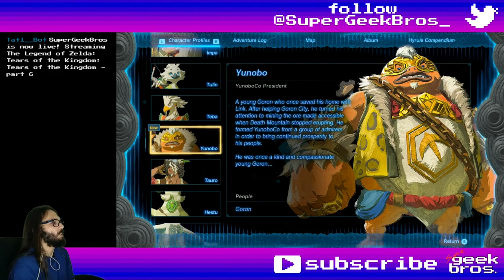No Goron's Land! Zelda: TotK | part 21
In this video we'll complete our climb to Goron City and find the source of their problems, exploring caves, finding some sweet clothes and almost getting ripped off on the way.

If you need to find something, here's what happened in this video:
00:00 - start

Cutscenes (and Dragon's Tears):
59:40 Yunobo: YunoboCo President

Story, Quests and some Mini-Games:
25:48 Misko's Treasure of Awakening I - start
41:42 Amber Dealer - start and complete
59:40 Yunobo of Goron City - start

Shrines, Lightroots, Chasms, Caves, Towers and Temples:
01:27 West Restaurant Cave - Eldin Canyon (Goronbi River)
08:12 Southern Mine - Eldin Canyon (North of Gortram Cliff)
09:05 chest - Cobble Crusher
21:45 Goronbi River Cave - Eldin Canyon (Goronbi River)
22:03 chest - Ruby
24:49 chest - Fire-Breath Lizal Blade
25:14 chest - Ember Shirt

05:22 Raw Bird Thigh
07:55 Fire Keese Wing
09:59 Summerwing Butterfly
10:37 Raw Whole Bird
12:09 Fire-Breath Lizalfos Horn
13:04 Lizal Reaper (Lizalfos Horn + One-Handed Weapon)
20:09 Octorok Eyeball
20:23 Sizzlefin Trout
20:36 Octorok Tentacle
23:56 Fire Like Stone
24:49 Fire-Breath Lizal Blade (Fire-Breath Lizalfos Horn + Two-Handed Weapon)
25:14 Ember Shirt
28:18 Boulder Sledge (Boulder + Polearm)
28:48 Moblin Guts
39:40 Spiny-Bone Club (Spiny Bone + One-Handed Sword)
39:43 Black Bokoblin Horn
39:56 Knight's Shield
41:05 Seafood Rice Balls (Energizing)

Collectibles (Koroks, Bubbulfrogs and Hudson Signs):
13:46 Korok №37 №38 - Goronbi River - start
17:26 complete
29:09 №39

03:07 Bubbulfrog №10 - West Restaurant Cave
09:30 №11 - Southern Mine

40:23 Hudson Sign №12 - between Southern Mine and Goron City

04:54 Eldin Ostrich
05:43 Rock Like
11:07 Fire-Breath Lizalfos
21:11 Blue Moblin
22:34 Fire Like
29:47 Maraudo Wolf
38:57 Black Bokoblin

Random comments, interesting dialogues, places, fails and epicnesses:
00:13 Fico, about drenching
07:14 Rock Like chest - Rusty Shield
10:57 chest - Battery x3
13:04 chest - Lizal Reaper
15:32 chest - Energizing Elixir
13:46 Korok fail 1
15:42 Korok fail 2
16:12 Korok fail 3
18:22 Gozzber, fireproof elixir
21:32 Keeses return to caves at morning
28:33 chest - Bomb Flower x5
30:48 Kanny, about fire-resistant clothes
36:37 chest - Zonaite Spear
38:34 Aerocuda chest - Arrow x10
56:02 Goddess Statue - Goron City

Title: No Goron's Land! Zelda: TotK | part 21